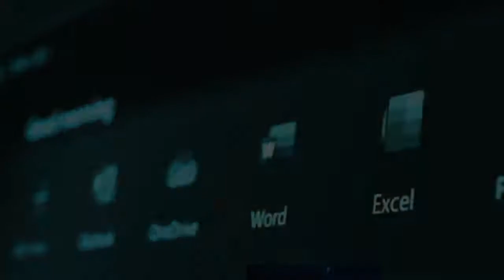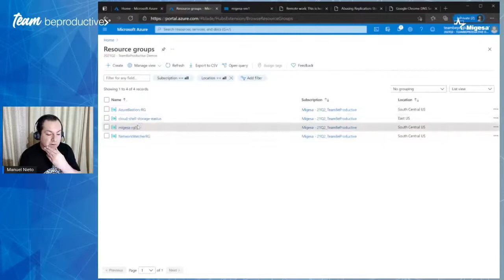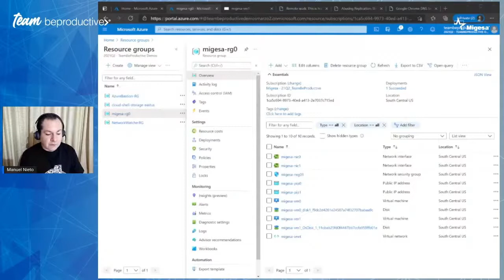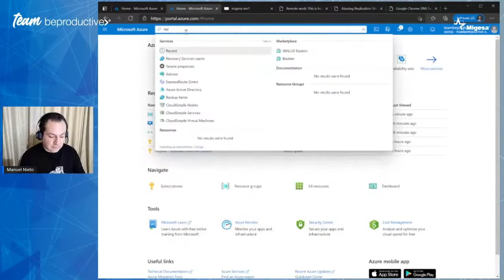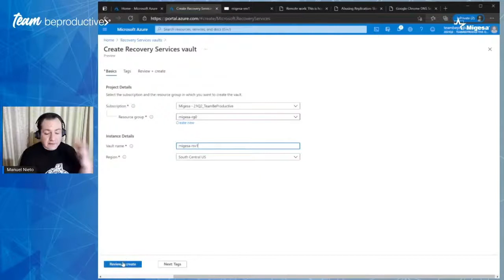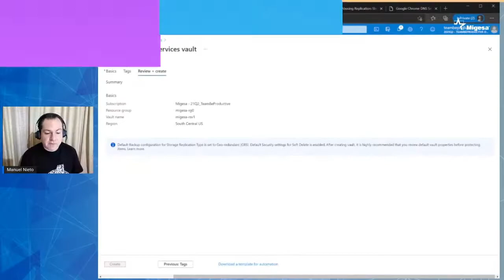¿Cómo usar el Recovery Service Vault de Microsoft Azure? - Team BeProductive®️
Nuestro Webinar completo: Respaldos y Recuperación Desastres con Microsoft Azure